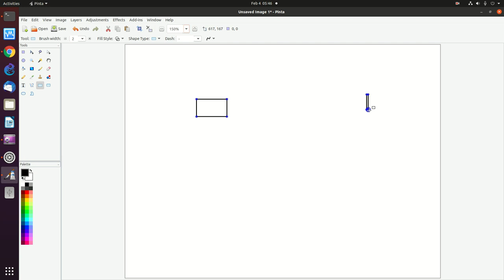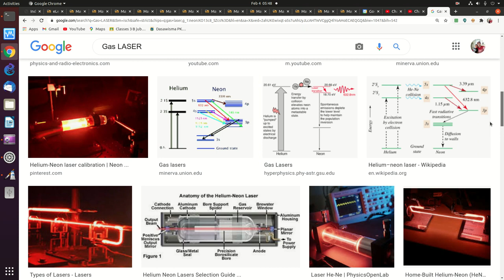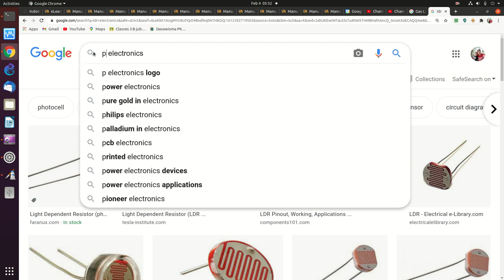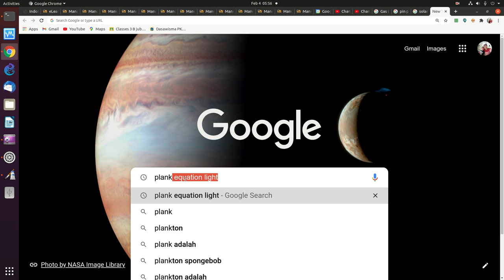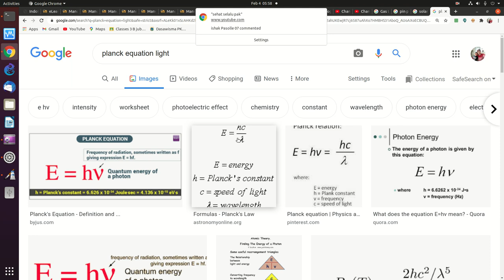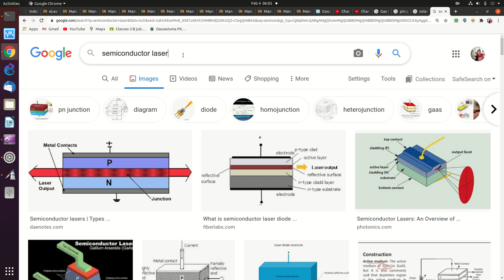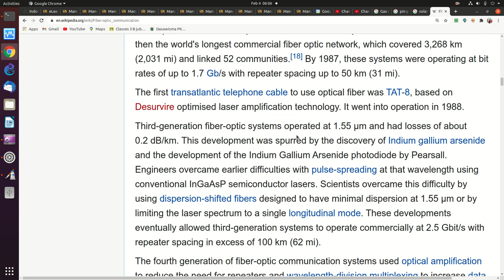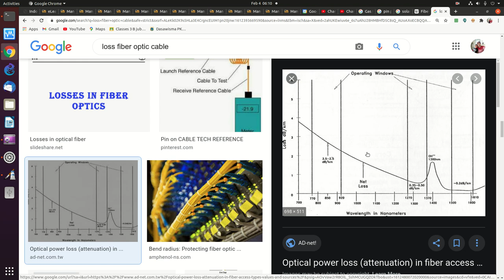20210204 overview sistem komunikasi fiber optic semiconductor laser highspeed photodiode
overview sistem komunikasi fiber optic semiconductor laser highspeed photodiode

OnnoCenter